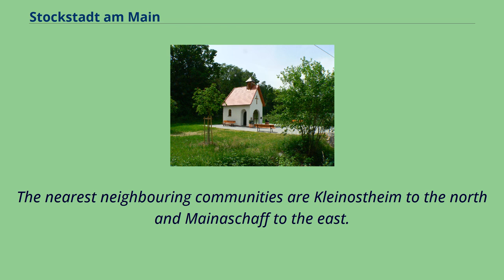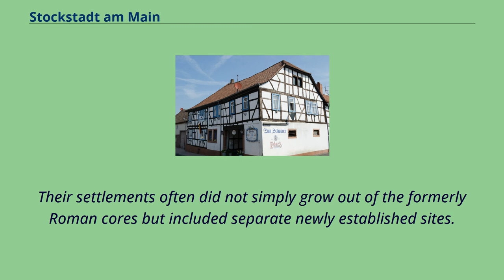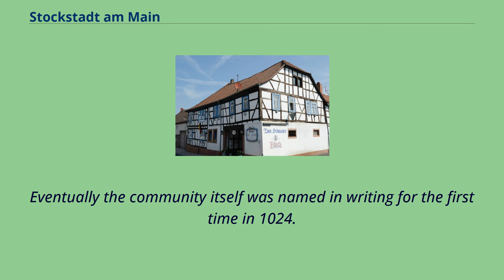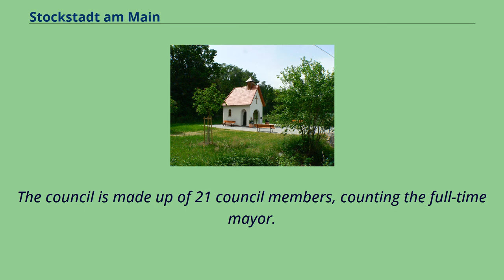Stockstadt am Main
Aschaffenburg_(district)
Constituent communities Stockstadt am Main （officially: Stockstadt a.Main） is a market community in the Aschaffenburg district in the Regierungsbezirk of Lower Franconia （Unterfranken） in Bavaria, Germany.
The settlement was established by the Romans who built a fort here in the 1st century AD. Stockstadt has a population of around 8,000 （2020）.
Stockstadt am Main lies on Aschaffenburg’s western town limit on the Main’s left bank.
To Stockstadt’s west and northwest runs the boundary with Hesse, and southwest of Stockstadt lies the Bachgau.
To the south is the community of Großostheim, and to the southwest, beyond the state boundary, in Hesse, lies Babenhausen; northwest lie Mainhausen and Seligenstadt.
The nearest neighbouring communities are Kleinostheim to the north and Mainaschaff to the east.
Stockstadt am Main The Romans built a castrum at Stockstadt, as part of the Limes Germanicus.
In the 1st century AD a small earthen fortification was erected.
Around the year 100 it was replaced by a full cohort fort further to the southeast.
This castrum had a size of 3.
2 ha.
Over time, it was occupied by the cohorts III Aquitanorum, II Hispanorum and I Aquitanorum.
Stockstadt was also the site of a "de:Benefiziarer station" （i.e. a road house）.
After the withdrawal of the Romans from the area, the regional population declined.
Burgundians and Alemanni moved through the lower Main region, but it was only under the Franks （after 500 AD） that the population density again rose noticeably.
Their settlements often did not simply grow out of the formerly Roman cores but included separate newly established sites.
At Stockstadt, a Frankish graveyard was discovered to the northwest of the Roman structures.
The Frankish settlement was likely located nearby, on the right bank of the Gersprenz, north of the former Roman structures.
The ini...